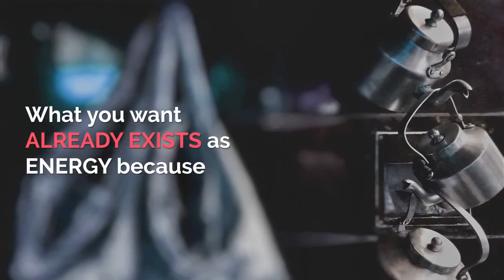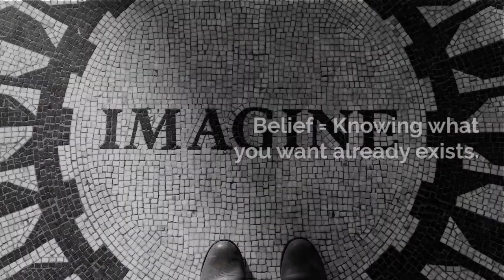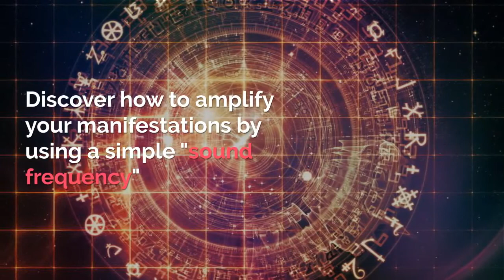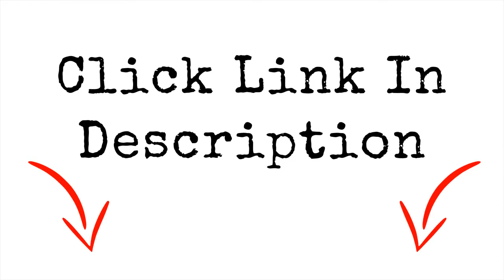How To Manifest Anything Overnight - How To Manifest Anything You Want In Life! It Really Works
Watch this video to learn how to manifest anything overnight.
You can manifest anything you want in life! It really works

How to manifest anything overnight - In the New Thought philosophy, the Law of Attraction is the belief that positive or negative thoughts bring positive or negative experiences into a person's life. We discuss how to manifest anything you want in 24 hours. Want to learn how to manifest anything you want in 24 hours or less?

This video is about the subject: how to manifest in 24 hours

How to Get Anything You Want in Life (With Just a Few Simple Changes)